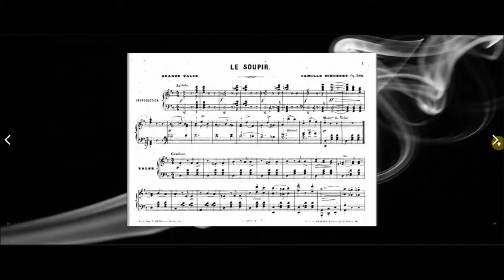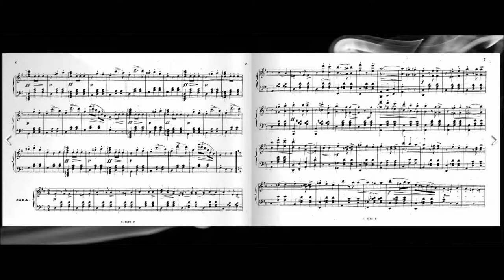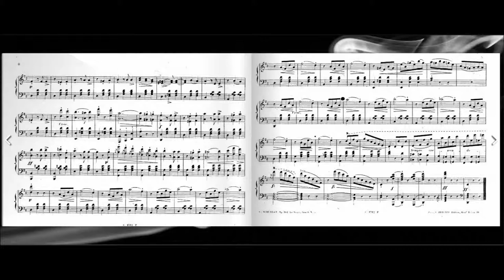Le Soupir Camille Schubert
Charles Edouard Camille Prilipp dit Camille Schubert, né à Paris 3e le 16 mars 1810 et mort à Montmagny le 13 novembre 1889, est un compositeur français,
auteur de nombreux quadrilles, valses et autres musiques de danse, il était également éditeur de musique à Paris.

Camille Prilipp était le neveu de Léon Prilipp, ouvrier chez Pleyel, qui fonda en 1816 son propre atelier de fabrication de pianos et d'édition musicale.
C'est ainsi qu'après la mort d'Ignace Pleyel en 1831, les Prilipp récupérèrent une partie du catalogue, comprenant notamment des œuvres de Chopin.

Ayant étudié avec Reicha, Camille Prilipp s'était donc établi en 1834 comme éditeur de musique au 18, boulevard Montmartre. L'éditeur allemand Härtel en
parle ainsi à son agent parisien Heinrich Probst :

« Qui est ce Monsieur Prilipp qui détient des parts des éditions Pleyel ? Est-ce ce petit jeune homme que j'ai vu avec vous au magasin, et des compositions
duquel vous me disiez du mal ? »

Prilipp déménage quelques années après. Ainsi, selon Fétis,

« M. Prilipp [...] tint pendant de longues années, sur le boulevard des Italiens, un établissement de librairie musicale auquel il a renoncé il y a peu de
temps, et qu'il achalandait surtout de ses propres œuvres, publiées sous le nom de Camille Schubert. Celles-ci, dont le nombre ne s'élève guère à moins de
quatre-cents, consistaient surtout en transcriptions, fantaisies légères sur des thèmes d'origine populaires, et en morceaux de musique de danse :
quadrilles, galops, polkas, rédowas, etc. »

— François-Joseph Fétis, Biographie universelle

Photo by Daniele Levis Pelusi on Unsplash